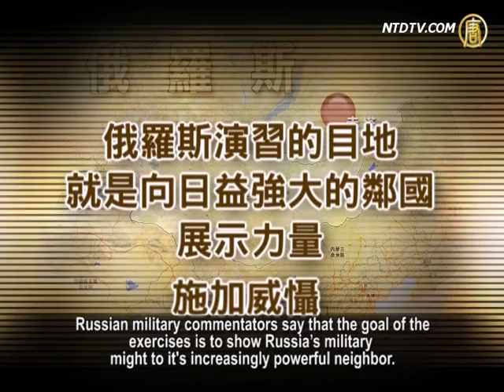Are Russia's Military Drills Aimed At China?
Joint naval drills between China and Russia have just finished.

The Chinese Communist Party's (CCP) mouthpiece media
reported that the drills badly threatened the Japan.
However, Russia has begun its own largest-ever
military exercises near China's border.
Russian president Vladimir Putin says the exercise is to have
the military be fully alert in Russia's Eastern Military District.
Why is Russia conducting military drills immediately after
it's joint-drills with China's Navy?
What's the aim of the exercise?
Our reporter has more on the story.

On July 12, China's Navy finished joint military exercises
with Russia, leaving Russia's Pacific Fleet base in Vladivostok.
On July 13, Russia began military exercises
involving 160,000 troops.

This is Russia's biggest military exercise since Soviet times,
and will continue until July 20.
The drill is taking place near China's border in Chita Oblast.

It's been reported that the main goal of the drill is to check
the ability of Russia's European and central districts
to transport military forces on a large scale to the regions
of China's far eastern border and Eastern Siberia.

One military officer says that during the drill,
some matters are being practiced for the first time.
For example, units from Russia's European military region
that were dispatched to the Far Eastern region will need to use
the Far Eastern region's equipment, such as artillery, tanks, etc.,
and be able to suddenly engage in combat.

There are 5 bodies of armed forces taking part the drills:
Russia's entire Pacific Fleet, Naval Air Force,
long-range aviation corps, air transport troops
and airborne troops.
The drills involved up to 160,000 troops with thousands
of tanks and armored vehicles; 130 aircraft and 70 ships.

Before the drills, Putin told Defense Minister Sergei Shoigu
that the purpose of this exercise is to keep
the Eastern Military District fully alert.

Russian military commentators say that the goal of the
exercises is to show Russia's military might
to it's increasingly powerful neighbor.

Wen Zhao, a North American military and political
commentator, says that Sino-Russia holds joint drills based on
its mutual interests, which aims at the US and Japan.
However, Russia's individual drill aims at the CCP.
Wen says that Russia feels deeply cautious of the CCP.

Wen Zhao, military and political commentator:
"The military drills aim at China.
It shows the world that the earlier joint naval drills
were only to facilitate mutual interests in some regards,
but it doesn'tt mean both countries are in alliance."

Wen says that apart from being connected by a long border,
and China's increasing economic and military power,
the reason for Russia is cautious of China is that
it isn't transparent about it's military goals.
Although disputes exist between Russia, the U.S. and Japan,
they can communicate via positive channels to avoid direct conflict.

Wen Zhao: "The CCP develops military with opaque intentions.

Others don'tt know China's stance, purpose and rules
for using it's military.
These make Russia feel disturbed, as the CCP can always
change according to its political needs."

Russia also worries Chinese immigrants will take up their lands.

Wu Fan, Chief Editor of US-based China Affairs magazine
says that Russia worries that Chinese illegal immigrants
will go to Siberia during China's unrest, taking back
the land that has already given away to Russia.
Thus, Russia reserves a large amount of weapons in Siberia.

Wu Fan: "China's northern region has settled down
for three decades.
It's unclear what will happen in the next three decades.

Russia's precaution shows they have a far-reaching
strategic plan.
They likely hold some intelligence about China,
thus they have to do as such.
In case someone starts a war, they can immediately defend,
weapons are already stored there."

Media reports in Russia say that in the past six months
this year,
Russia's three military region were suddenly being checked,
and held such military exercises.
However, the scale at that time can't compare with this one.

A senior Russian general says that Russia's defense strategy
is moving from Europe to the Asia-Pacific region.